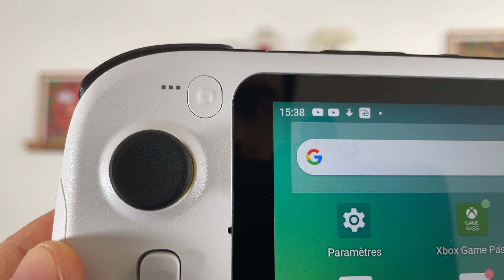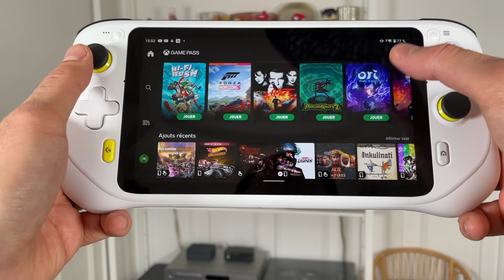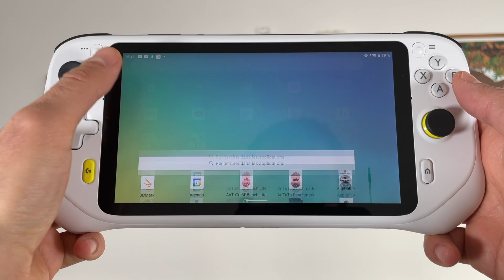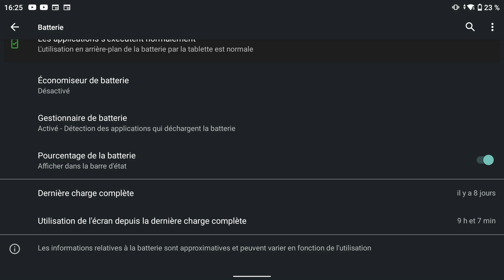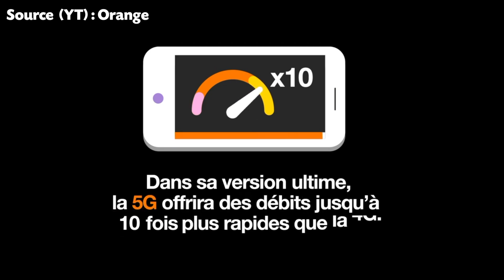Logitech G Cloud : le cloud gaming est maintenant une réalité !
Le test de la Logitech G Cloud, même pas encore sortie en France. Elle coûte 350$ et sa promesse, c'est d'être la référence sur le marché des consoles portables de cloud gaming. Concurrente direct de la Razer Edge, elle est équipé d'un Snapdragon 720G, de 4 Go de RAM et de 64 Go de stockage interne avec extension micro SD. Je joue avec depuis plus de 2 mois notamment au Xbox Cloud Gaming.
Pour tout savoir sur cette nouvelle console, c'est dans ma vidéo que ça se passe !

Pour un test très détaillé, voici l'article que j'ai écrit sur Frandroid

Pour me poser des questions, c'est soit dans les commentaires de cette vidéo, soit directement via mes comptes :